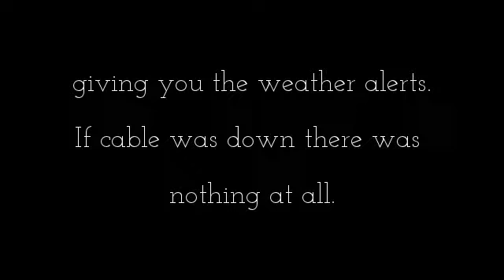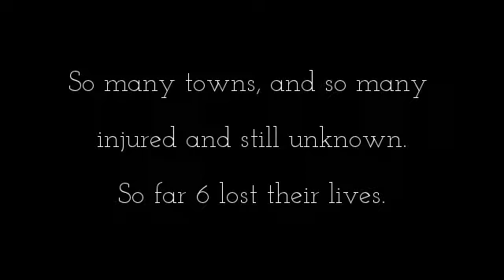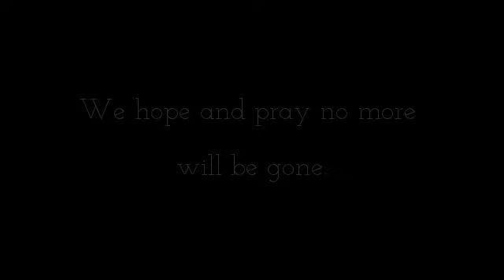The Devastation ---To All That Lost There Lives & Suffered Damaged in Illinois